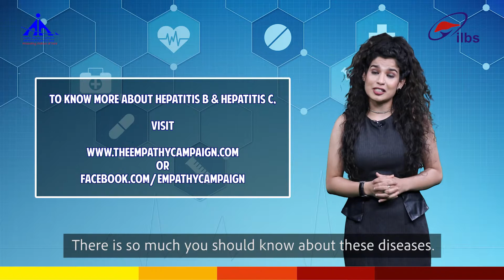Hepatitis B is preventable and Hepatitis C is curable